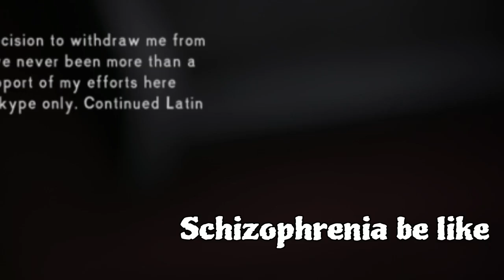RUNNING FROM A PACK OF WOLVES! - (NEW YEAR NEW VID)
I literally got chased by wolves finally. More than I expected. It's ok though, I whipped out a big red stick to scare them off! THAT'S RIGHT! ASSERT DOMINANCE! HOWL AT THE WIND AND DUST CUZ THAT'S ALL YOU IS NOW! BIG DAWG OVER HERE! You can also watch me be an idiot more than once! Heck, you see that most episodes :). I hope you enjoyed this video I compiled for you! Have an amazing year!

Come join the Jungle!

Add me on PS4: xTangyOrange
Add me on Xbox: Oran Dgews